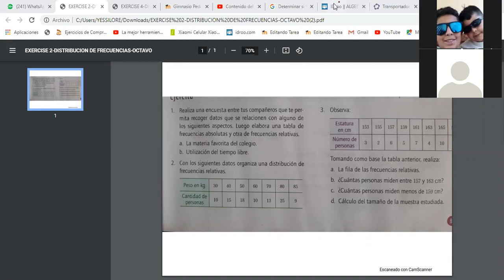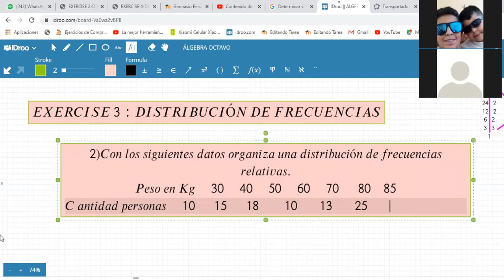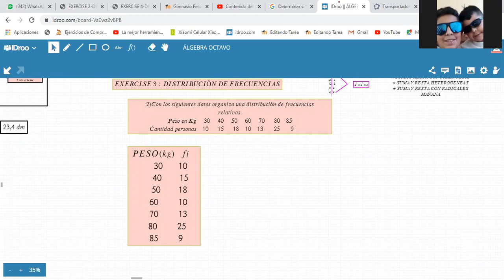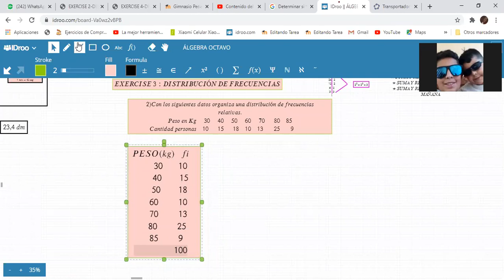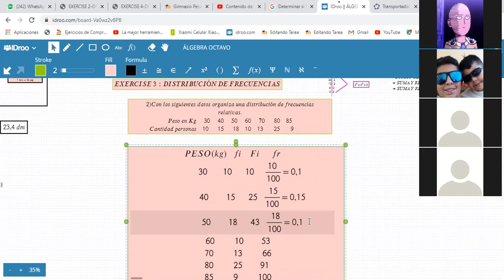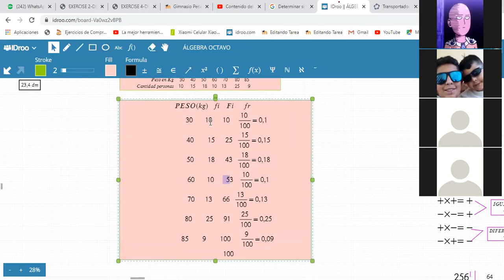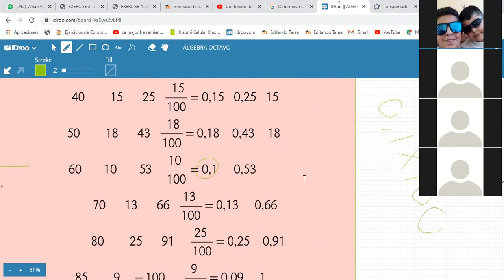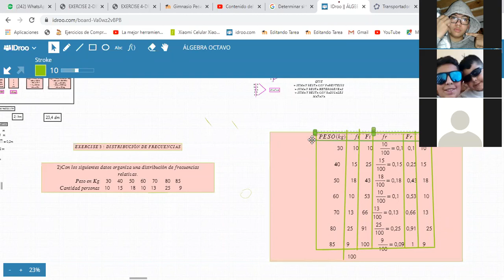ESTADISTICA-OCTAVO-EXERCISE 3:DISTRIBUCIÓN DE FRECUENCIAS(15/03)